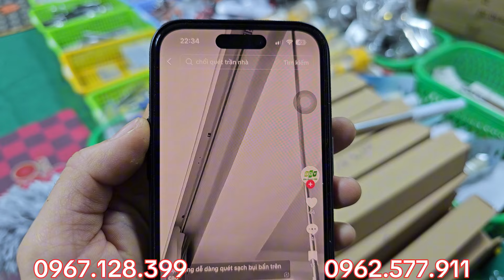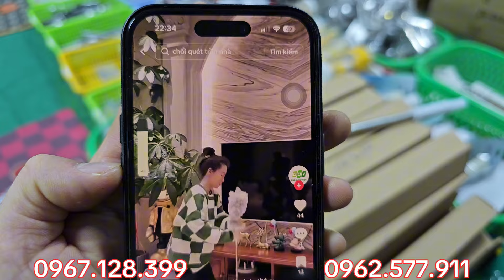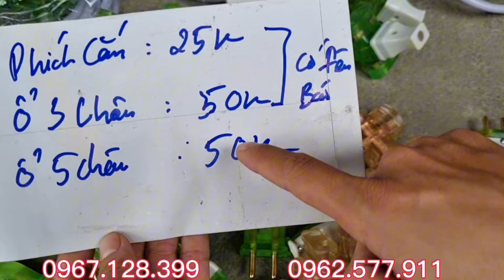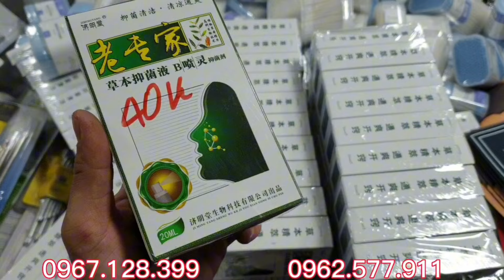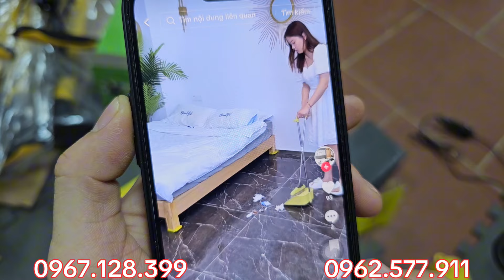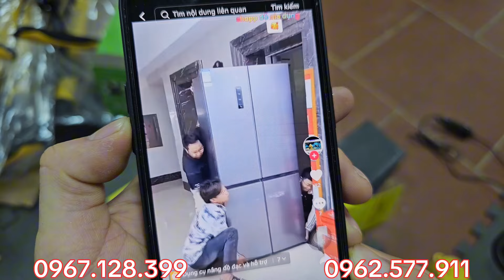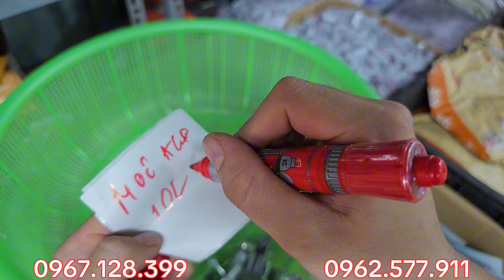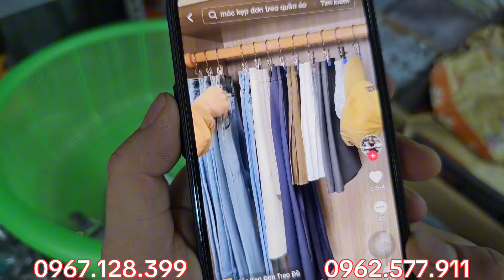Lô Hàng Tồn Siêu Thị Rẻ Đẹp - Mời AE Lên Đơn - 0967.128.399